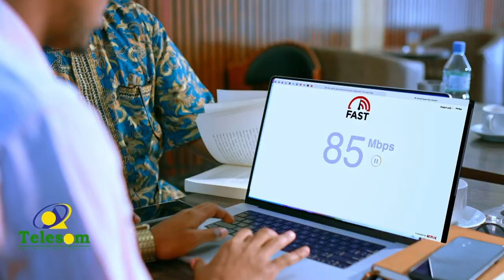Saddex hoggaamiye ayaa loo xilsaarey xallinta dagaalka ka socda Sudan